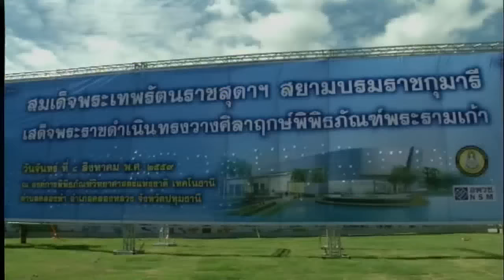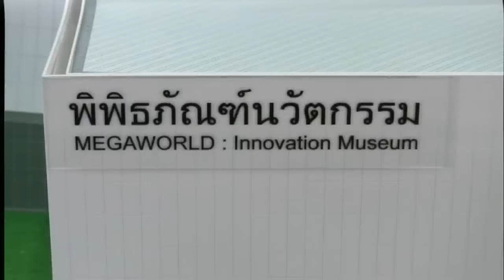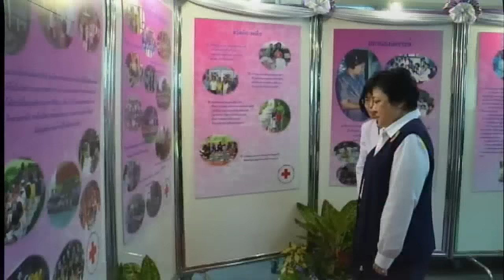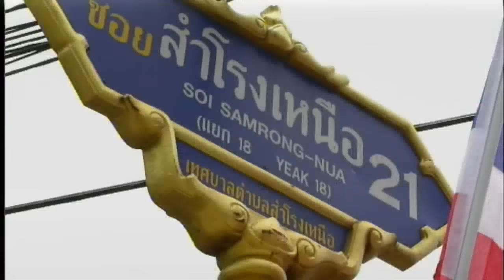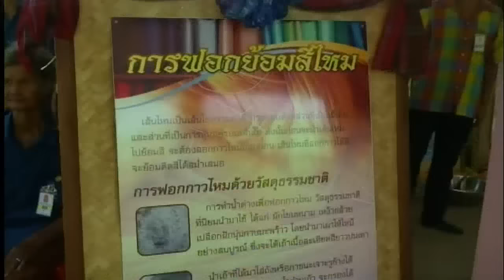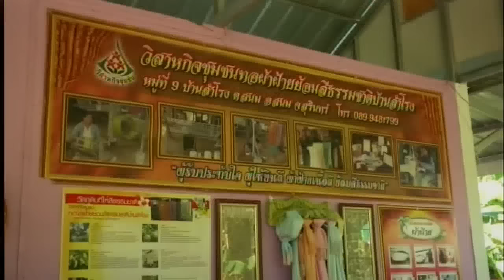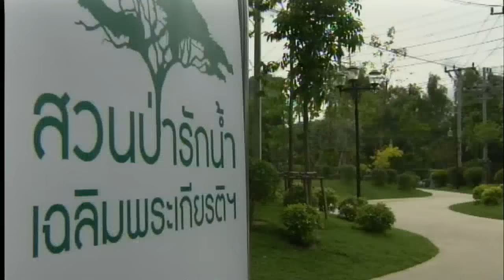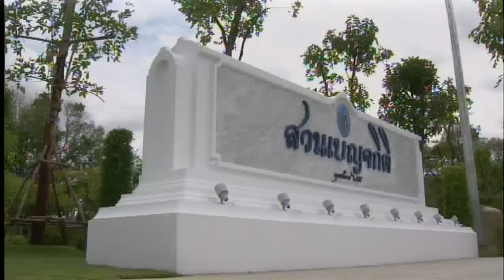ข่าวในพระราชสำนัก วันจันทร์ที่ 8 สิงหาคม พ.ศ.2559 | สำนักข่าวไทย อสมท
ข่าวในพระราชสำนัก วันจันทร์ที่ 8 สิงหาคม พ.ศ.2559